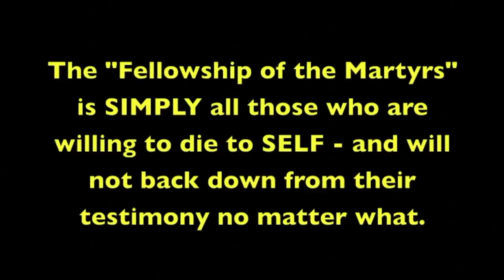Are Angels Watching Over You? 6/23/18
Just wanted to share this short video with you about how God intervened in this young man's life. Even if we don't know God - even if we don't give Him the credit for it - He still watches out for us.  A beautiful thing about this story is how this young man begins to rejoice in affliction - acknowledging that hard things don't come easy instead of wallowing in depression and victimization.